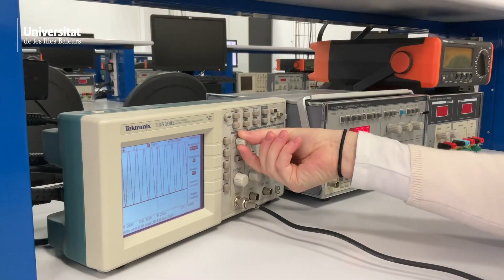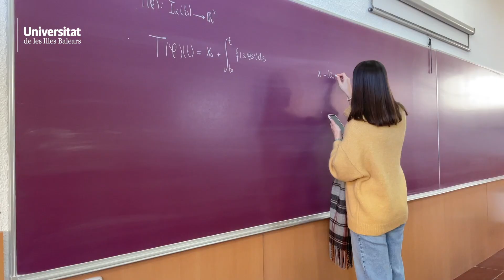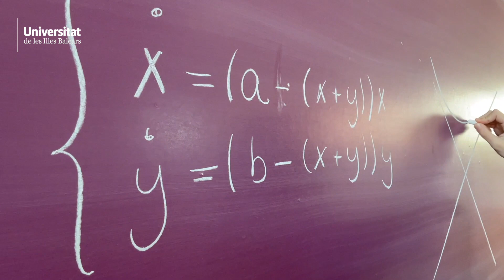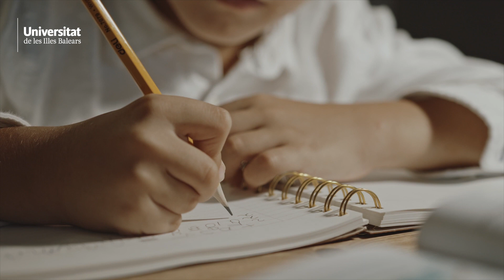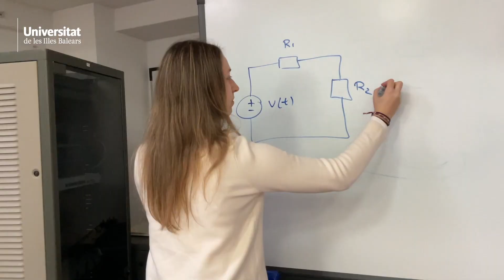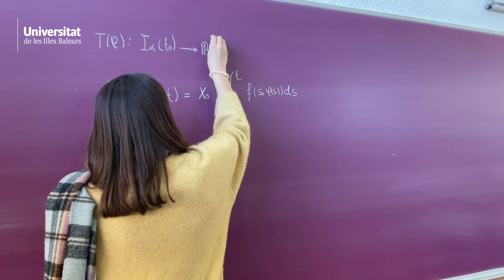11F - Jo també puc fer-ho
Aquesta activitat consisteix en una jornada destinada a les alumnes de secundària per fomentar les vocacions relacionades amb els estudis de ciències i enginyeria i l’elecció de la carrera universitària dins aquests camps. Aquest tipus d'iniciatives estan promogudes per una taxa de matriculació molt baixa de les dones cap a aquells camps de coneixement relacionats amb les ciències experimentals i sobretot amb les enginyeries, que provoquen que a la universitat hi hagi desequilibris de gènere en l'elecció dels estudis superiors.